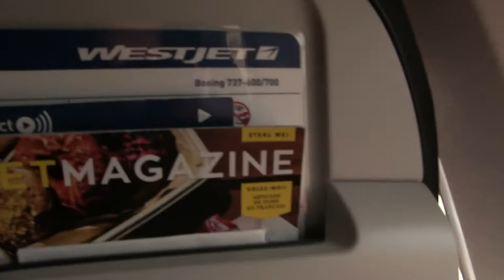WestJet Flight 168 Landing in Toronto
On a fairly empty 737.